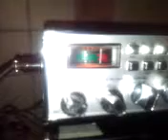disturbo strano in cb a mola di bari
questo disturbo lo ricevono solo pino ufo e leonardo i l ho ricevuto solo per poco un po di giorni fa ma adesso nulla piu e nello stesso tempo che pino ufo l ho ascoltava io non l ho ascoltavo  cosa puo essere qualcuno mi sa dare una spiegazione ?